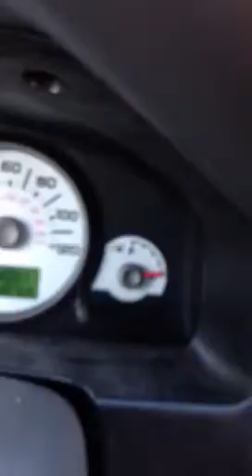DV 52 - DriveThru pharmacy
I need my meds!